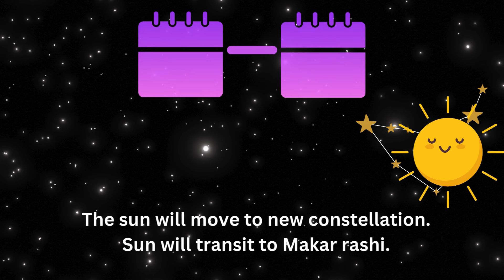Makar Sankranti Story for kids | Pongal Celebration 2024 | Kite Festival English Story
Sankranti | Festival of kites |Pongal | Lohri | Festivals of India

Topics covered in video:
Why is Makar Sankranti festival celebrated? | History and Importance of Makar Sankranti
Makar Sankranti festival marks the termination of winter and the start of new harvest season. It is one of the very first festivals of the year. It is celebrated in different parts of the country in different ways.
In this video I have discussed about the history and importance of Makar Sankranti festival.
Topics covered in this video:
Why is Makar Sankranti festival celebrated?
History of Makar Sankranti
Importance of Makar Sankranti
Different names of Makar Sankranti
How is Makar Sankranti celebrated in India?
Makar Sankranti story
Why is Makar Sankranti known as Uttarayan?
Meaning of Makar Sankranti
Makar Sankranti significance
Sankranti celebration in different states
Makar Sankranti festival is celebrated in which state
uttarayan festival
pongal festival,
lodhi festival

Makar Sankranti 2023 Story in Telugu. Importance of Makar Sankranti Festival. Sankranti is considered to be a very auspicious harvest festival. Makara Sankranti is the first day of the Sankranthi or Pongal festival, which is celebrated for 3 days.